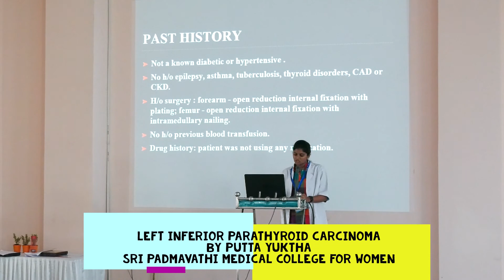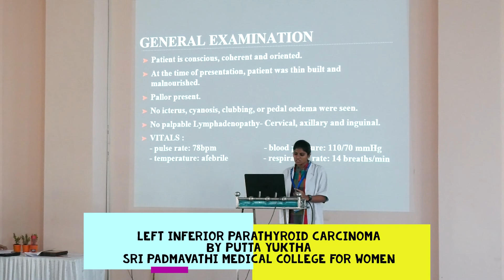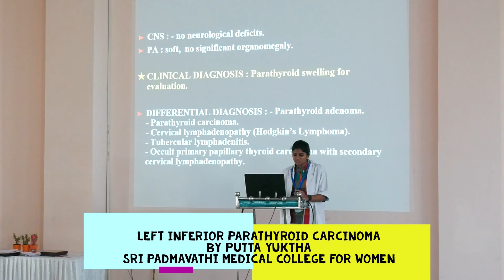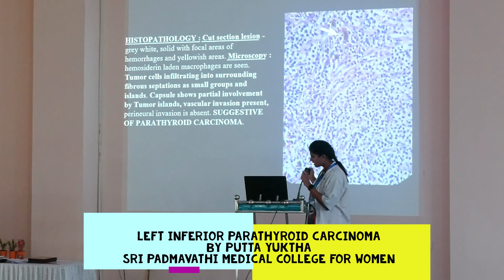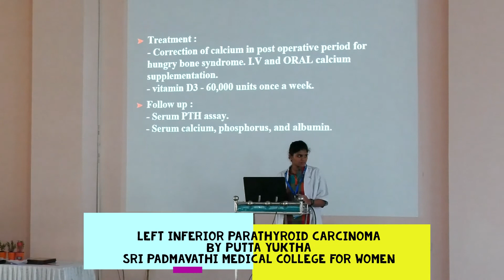Case Presentation | LEFT INFERIOR PARATHYROID CARCINOMA | Yuktha, Sri Padmavathi MC | OSMECON 2019